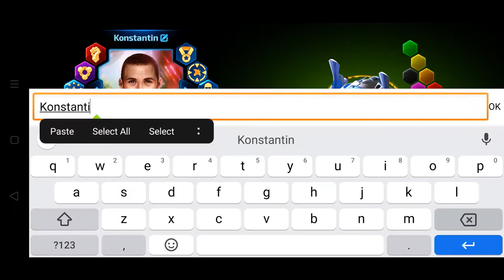Let's Play Space Rangers: Legacy Gameplay Part 1 - Briefing from Solar System (Android/iOS)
Do You Dare to Take a Leap in Space? Don't Worry You will be not alone and right now Space is Full of Civilians and Science is evolved to that extent. In this, You are an Essential Part of Coalition - A Ranger. Humans, Faeyans, Maloqs, Gaalians, Pelengs Races together form a Coalition and were living their peaceful life on their planets until new Life-Forms i.e Dominators appears, that tends to serve a Greater Threat to Humanity and the Whole Coalition. Your task as a Ranger is to Fight with your Group of Fellow Rangers or by Teaming up with the Militants to Fight against Dominators. You as a Ranger can pick up the fight against Space Pirates and safeguard civilians and Maintain peace in the whole Galaxy. Restoring Star System Held by Dominators is your other Duty to bring back Lives. Buy Star Charts to Unlock Various Star Systems and Galaxy. There are 100+ Star Systems like Solar System where you can jump to. Dive to any other System using Hyperjump technology. You can jump onto different Planets and take Government Tasks, Destroy Corrupted Pirates, Dominators and farm cash, reputation, and exp. You can use your Cargo Hook to pick up items in Space and that's not enough you can go to Trade Center and purchase Goods for a cheaper cost and sell them in other Star System for greater profit. Are you ready now to Fulfil all your Responsibilities as a Ranger? And Are You Brave Enough to Confront Dominators? And Restoring Back Peace in the Galaxy.

My Space Rangers Legacy Review: If you love Space Games and Sci-Fi then this is worth trying. My Favourite Franchise evolved from Space Rangers PC came to Android. You can feel the Beauty and Essence of Space with Bursting Nebula that delivers perfect natural Beauty to Space. This Game Provides You with Hours of Gameplay and is not limited to that. You can Develop Yourself, Form Leadership, and Have Your Subordinates Rangers under your Hands which can help you in an extreme situation. And There are Much More Things to Do, you won't know until you play. So Give it a Go.

Let's Play Space Rangers Legacy Gameplay 1: In The Space Rangers Legacy Gameplay 1, we complete the initial tutorial. Later with the Character Selection, we chose are briefing from Earth. This is the Overview of Space Rangers Legacy Gameplay 1.

Game Tags Highlight: space rangers legacy, space rangers legacy gameplay, star system, space rangers legacy review, space rangers, let's play, galaxy, free to play, no commentary, dominators, best space games, android gameplay, sci fi games, solar system, space games, space exploration game, gameplay part 1, black hole, best sandbox games, space games for android, interstellar, galaxies, time travel, comet, earth, gameplay 1, gameplay part 1, deep space, best open world games, into the space, space adventure, space pirates, galaxy quest, coalition, best android games 2020, top down games, space battles, best rpg games 2020, walkthrough part 1

For me, you matter the most, help me to achieve my target.

Quote of the Day: Creating and Uploading Video Dedicatedly is what makes you a True Youtuber. True Youtuber is not hungry of Subscribers but the Happiness of People, acquired when they are enjoying your Videos.